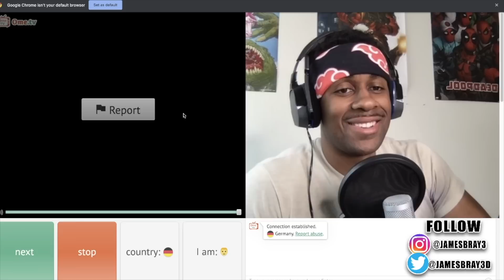AMERICAN Surprises STRANGERS With Perfect GERMAN on OMEGLE!